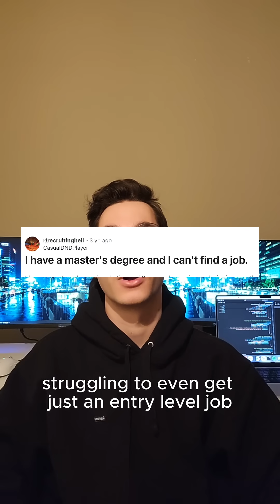If you’re thinking of getting a master’s degree to find a job listen to this.